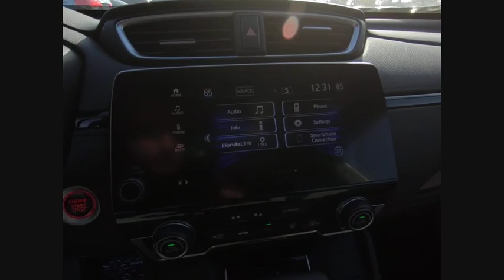2019 Honda CR-V Lisle IL H92826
2019 Honda CR-V EX-L

The Honda Superstore of Lisle. Right on the Money!brbr2019 Honda CR-V EX-L AWD CVT Lunarbrbr27/33 City/Highway MPGbrbrDue to our high inventory turnover, it may be possible that a listed vehicle may be sold. If so, we will try to find a similar vehicle comparably equipped for a similar price. All vehicles are for customers only and no vehicles will be sold to dealers or dealer entities. Honda of Lisle doing business in the area for over 50 years. Serving the communities of Lisle, Naperville, Aurora, Glen Ellyn, Wheaton, Lombard, Elmhurst, Villa Park, Downers Grove, Westmont, Bolingbrook and Chicago.